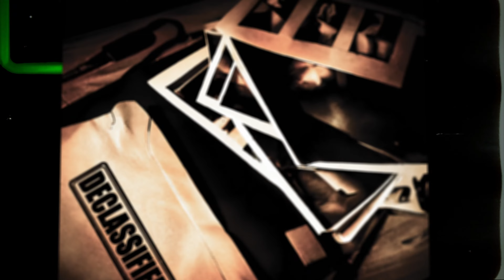Agent Zero - Decoder [Declassified EP]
This is the sixth release of the new EP 'Declassified' by Agent Zero.

The track is part of the declassified files which have been held in the archive for some time due to the world changing genre breaking Techno/Industrial contents.